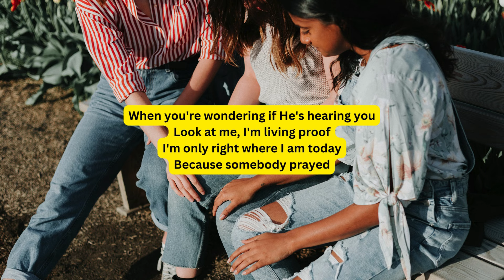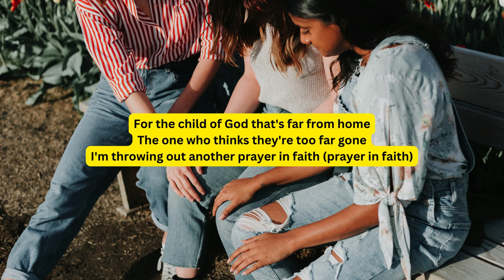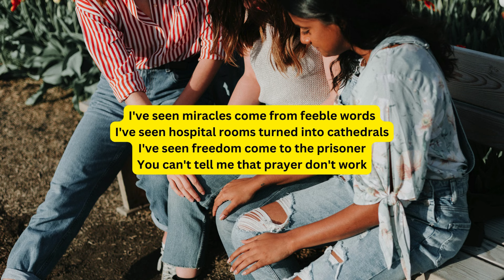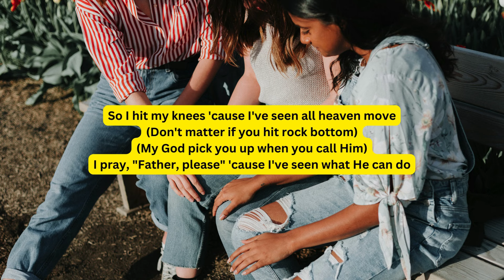Crowder Somebody Prayed Lyric Video